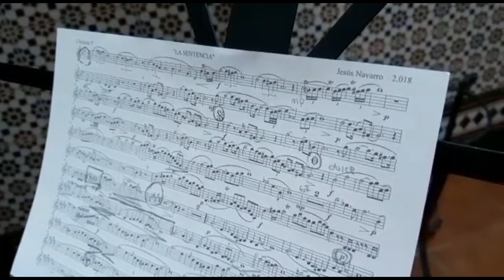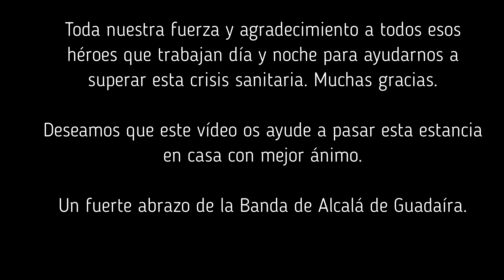Mensaje de Apoyo - La Sentencia (Jesús Navarro)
En estos duros momentos, queremos enviar todo nuestro cariño a todas las hermandades que se han visto privadas de realizar su estación de penitencia, haciendo una mención especial a aquellas que confían en nosotros para acompañar a sus titulares.

Toda nuestra fuerza y agradecimiento a todos esos héroes que trabajan día y noche para ayudarnos a superar esta crisis sanitaria. Muchas gracias.
Deseamos que este vídeos os ayude a pasar esta estancia en casa con mejor ánimo.

La marcha se llama "La Sentencia" de nuestro compañero y amigo Jesús Navarro Muñoz.

Un fuerte abrazo a todos de la Banda de Música de Alcalá de Guadaíra.

Hermandad de la Sentencia de Córdoba
Hermandad de los Estudiantes de Sevilla
Hermandad de la Oración en el Huerto de Dos Hermanas
Hermandad de la Amargura de Alcalá de Guadaíra
Hermandad de Jesús de Alcalá de Guadaíra
Hermandad del Santo Entierro de Alcalá de Guadaíra
Hermandad de los Servitas de Sevilla